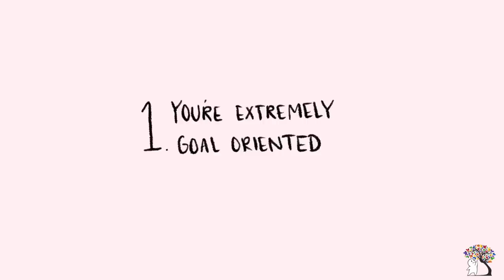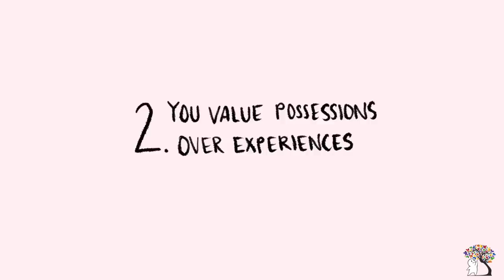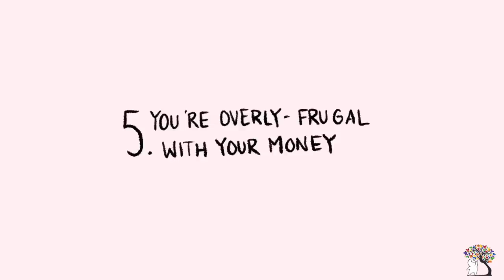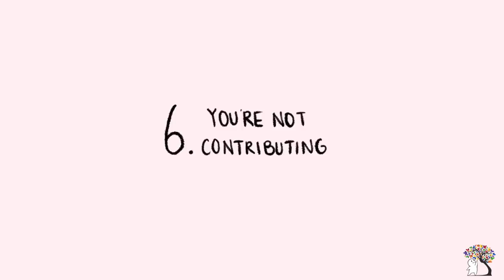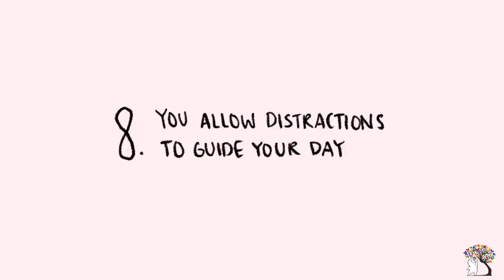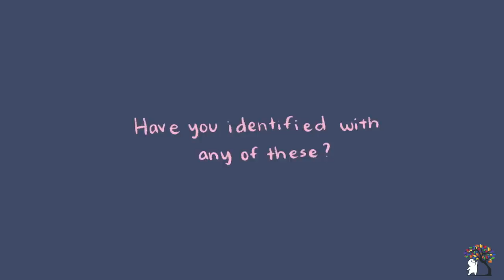10 Things That Are Secretly Making You Unhappy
They say that intelligent people are most likely to be unhappy, but why is that? What are the reasons why we are so unhappy sometimes? Are you having trouble pinpointing the things that are making you unhappy? If so, we made this video to help you potentially diagnose those situations or events that are making you unhappy or sad so that you can start making changes to your environment or circumstances.

Credits
Script Writer: Ben Carswell
VO: Lily Hu
Animator: Maxine Gando
YouTube Manager: Cindy Cheong

References:
Susie, M. (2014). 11 Thing We Do That Make Us Miserable. Huff Post. Retrieved July 6th, 2019.
Susie, M. (2015). 6 Things That Might Secretly Be Making You Miserable. Huff Post. Retrieved July
6th, 2019.
Santi, J. (2019). 8 Seemingly Positive Things in Your Life That Are Actually Making You Unhappy.
The Every Girl. Retrieved July 6th, 2019.
Rampton, J. (2017). 7 Reasons Why Spending Money on Experiences Makes Us Happier Than Buying
Stuff. Entrepreneur. Retrieved July 6th, 2019.
Holmes, L. (2015). 9 Very Good Reasons To Let Go Of That Grudge. Huff Post. Retrieved July 6th,
2019.
Colier, N. (2015). Why We Hold Grudges, and How to Let Them Go. Psychology Today. Retrieved
Kennedy, K. (2014). When You're Living in the Past. Huff Post. Retrieved July 6th, 2019.
Guina, R. (2019). Spending Money is Good – How to Have a Healthy Relationship with Spending.
Cash Money Life. Retrieved July 6th, 2019.
Ramsey, D. (2016). Why Giving Makes You Feel So Good. Dave Ramsey. Retrieved July 6th, 2019.
Lambert, A. (2016). Ignoring Problems Can Lead to Consequences: Learn to Face Challenges Head
On. Andrea Lambert Life Coach. Retrieved July 6th, 2019.
Shea, M. (2018). 5 Ways to Stop Deflecting Compliments—and Help Others Do the Same. Shine Text.
Retrieved July 7th, 2019.
Razzetti, G. (2018). This is How to Stop Taking Yourself Too Seriously. Liberationist. Retrieved July
7th, 2019.